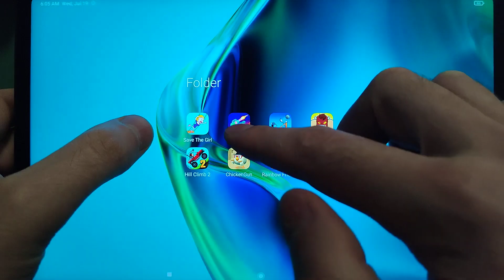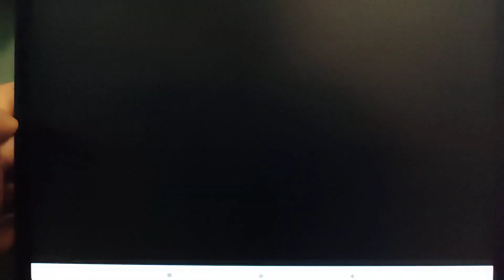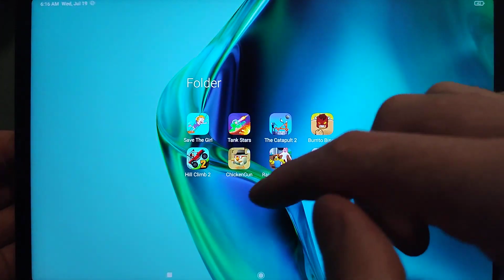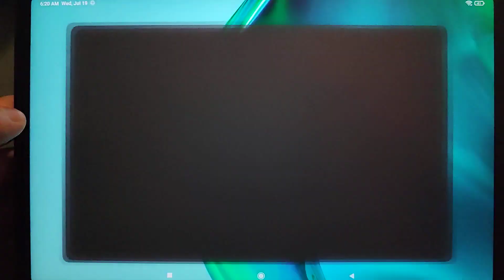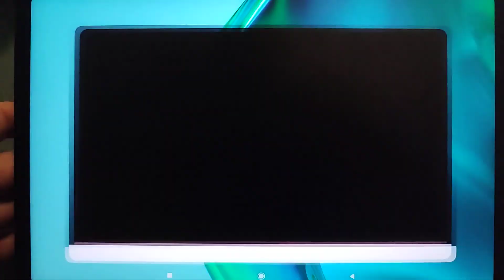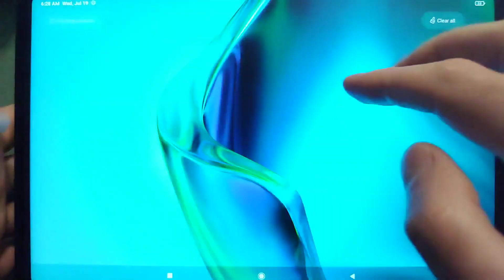Save The Girl,Tank Stars,The Catapult 2,Burrito Bison,Hill Climb Racing 2,Chicken Gun,Rainbow Friend